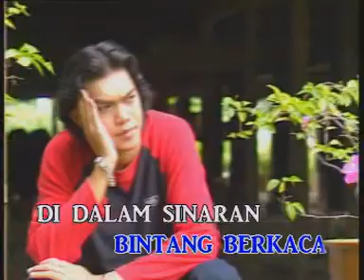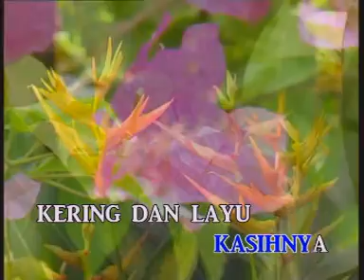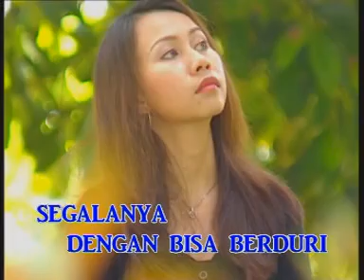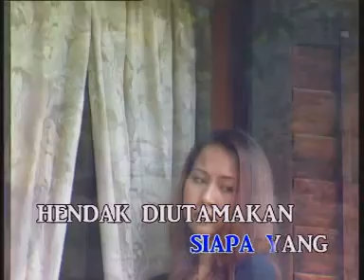Rajawali Pohon Cinta Berduri